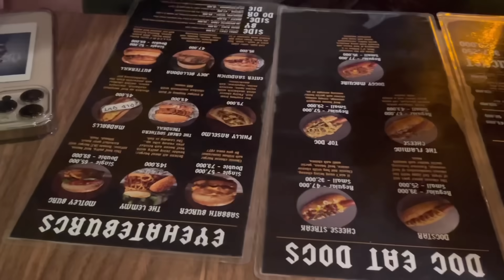vlog: double bucin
Udah nonton Wan to Eat episode ini di yt @Wannn ?!!